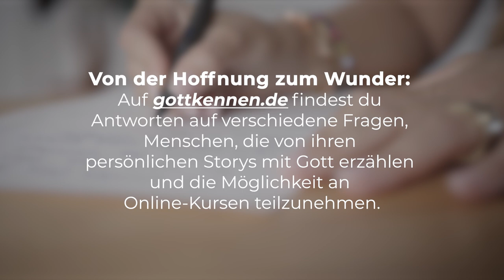Und was, wenn du anders denken würdest? | Ein Wunder für jeden Tag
Der heutige Bibelvers: Epheser 4,23